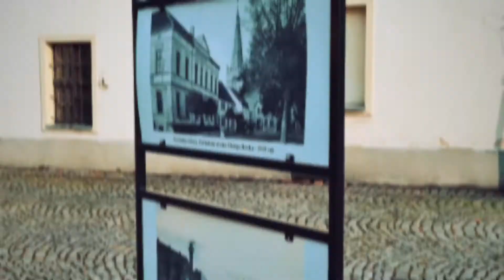Mury obronne Trzcińsko Zdrój - Myślibórz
Historia

Średniowieczne mury obronne Trzcińska powstawały od końca XIII do końca XV w. Pierwsza wzmianka o Trzcińsku jako mieście (civitas) datowana jest na 1281 r. Budowę murów obronnych rozpoczęto prawdopodobnie na przełomie XIII i XIV w., choć pierwsza (pośrednia) wzmianka o ich istnieniu pochodzi dopiero z 1349 r., kiedy to zezwolono na budowę młyna przy fosie. Mury zaopatrzone były w trzy bramy - Myśliborską od południa, Chojeńską od zachodu i Stzeszowską od północy oraz w baszty łupinowe, liczne zwłaszcza od strony południowej i zachodniej (istniało 37 baszt prostokątnych i 10 półkolistych). W stronę jeziora prowadziła furta wodna. Od wschodu jezioro tworzyło naturalną przeszkodę, natomiast z pozostałych stron mury wzmocnione były przez fosę. Od 1483 r. prowadzono rozbudowę obwarowań, przystosowując je stopniowo do walki z użyciem broni palnej. Nadbudowano bramy o górną wieloboczną część oraz wzniesiono przedbramia z barbakanami i szyjami bramnymi (przedbramie bramy Chojeńskiej zwane było Rosnowskim, a przedbramie bramy Strzeszowskiej - Łaziebnym). W tym samym czasie przekształcono trzy baszty łupinowe w baszty zamknięte (m.in. Bocianią i Prochową). W okresie nowożytnym obwarowania straciły na znaczeniu, jednak jeszcze w 1860 r. wyremontowano Bramę Myśliborską. W XIX w. przystąpiono do stopniowej likwidacji obwarowań - w 1870 r. rozebrano Bramę Strzeszowską, a w końcu stulecia zlikwidowano fosy i wały obronne, prowadząc na ich miejscu obecną ul. Wolności, oraz przebito 37 furt od strony jeziora. Od strony miasta zlikwidowano uliczkę przymurną, umożliwiającą niegdyś komunikację pomiędzy basztami. Wykonano nowe przebicia przy obu istniejących bramach przy Myśliborskiej przejazd drogowy i furtę dla pieszych, a przy Chojeńskiej - furtę. W 1919 r. rozebrano resztki muru przedbramia Bramy Myśliborskiej. W 2012 r. wykonano kompleksową renowację murów. Zrekonstruowano zniszczone fragmenty, oczyszczono mur z roślinności, odbudowano jedną z baszt, założono nowe spoiny, zabezpieczono wieniec muru i uporządkowano jego otoczenie.